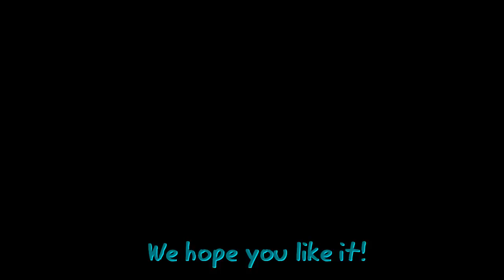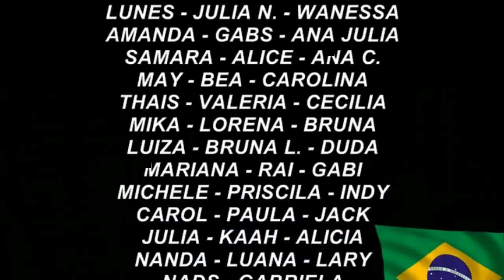HAPPY BIRTHDAY Colin O'Donoghue!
O'Donosquad made a little surprise to Colin for the second time. We hope he like it!